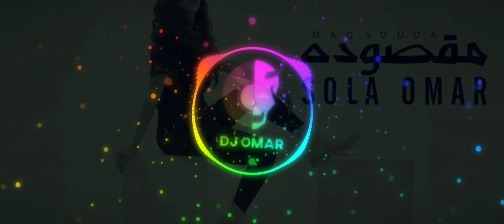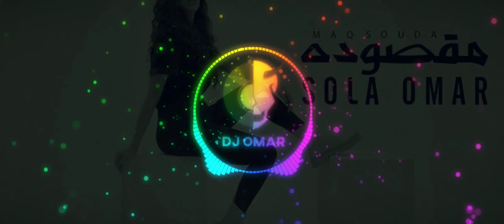Sola Omar - maksouda Remix House Danse 2022